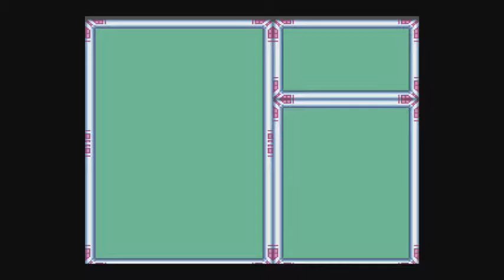Let's Play Mega Man X [Part 3]- I've Seen Enough Anime To Know Where This is Going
We kick Maverick ass and chew bubblegum.